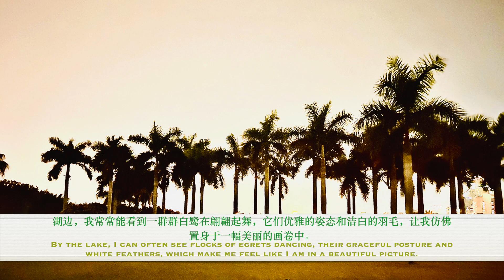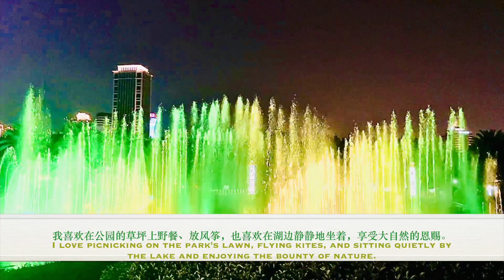Episode 23: Xiamen Bailuzhou Park (厦门白鹭洲公园)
Ocean Chan have a great tour to Bailuzhou Park in Xiamen

Date of photography: 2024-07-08, 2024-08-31

Songs/Music Used:
Camille Saint-Saëns – Carnival Of The Animals. R. 125. Aquarium

Written by: Ocean Chan
Videos by: Ocean Chan
Additional clips by: Ocean Chan